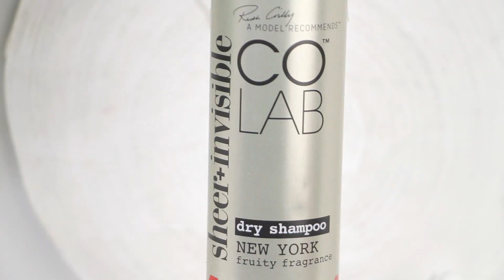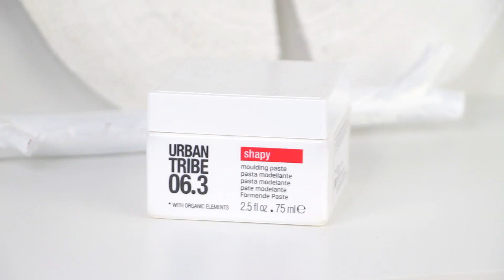Всё для укладки и защиты волос/ Сухой шампунь, термозащита, лак и мусс для волос /Suzi Sky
Всё для укладки и защиты волос. Любимые эффективные средства. ССЫЛКИ НИЖЕ!

До скорых встреч в следующих видео))))
В этом видео есть средства, которые мне давно присылали на обзор. Показываю их только потому что они мне нравятся, а не ради обзора. Данное видео НЕ СПОНСИРОВАНО.